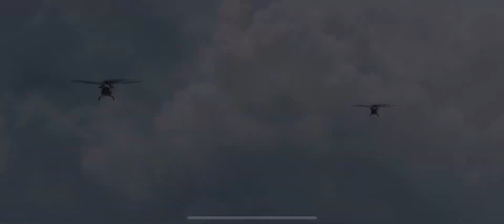CALL OF DUTY MOBILE, 14 KILLS, PRO5, S5 2022, BATTLE ROYALE, FULL MOVIE, KABOOM,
antohaplaygames callofdutymobile codm CALL OF DUTY MOBILE, 14 KILLS, PRO5, S5 2022, BATTLE ROYALE, FULL MOVIE, KABOOM,